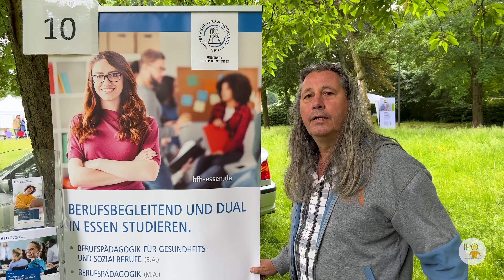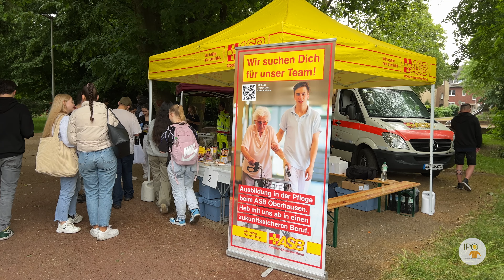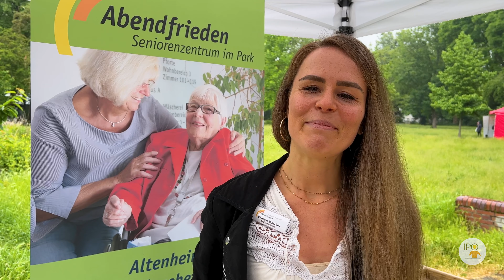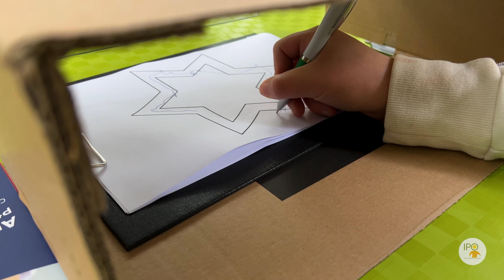Initiative Pflegeberufe Oberhausen (IPO) Zukunftsevent